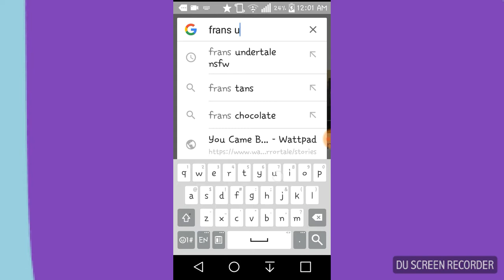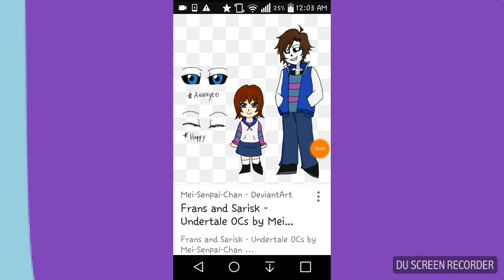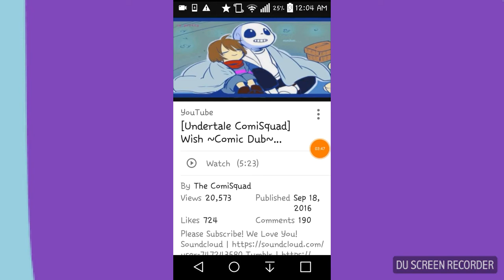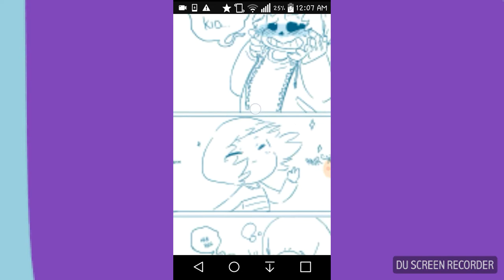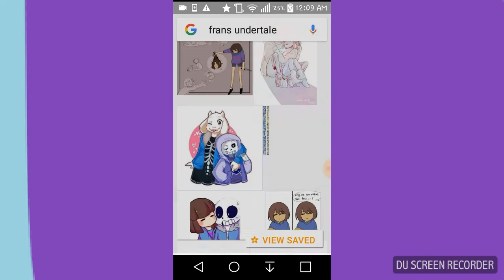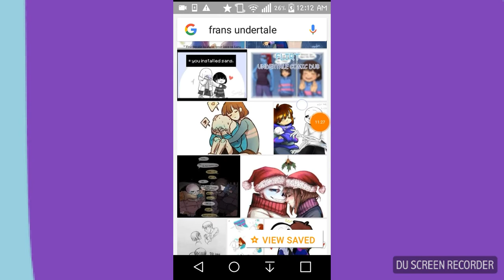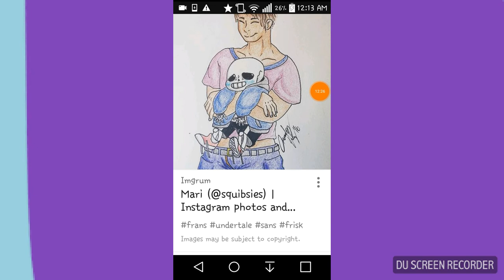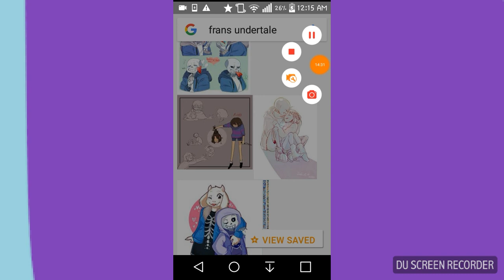Frisk reacts to Frisk x Sans(they hate it)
Sorry if you ship them.  I just don't think they would get with sans.